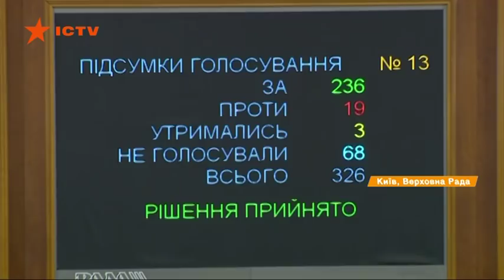Воинам УПА и УНРА предоставили статус участников боевых действий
Верховная Рада приняла законопроект, который расширяет список воинов, которые могут получить статус участника боевых действий.